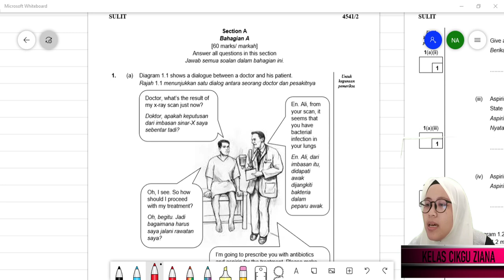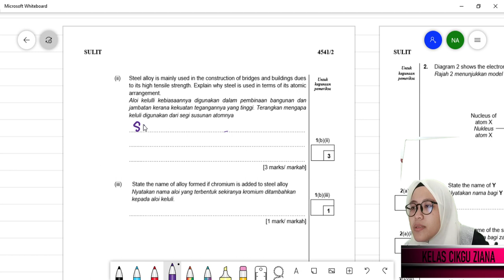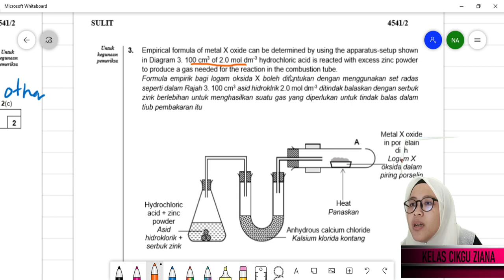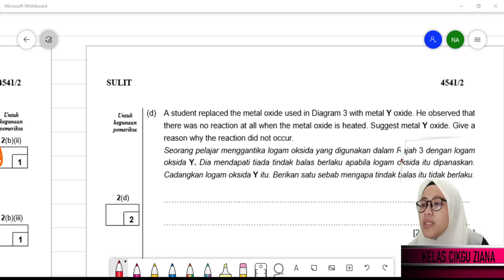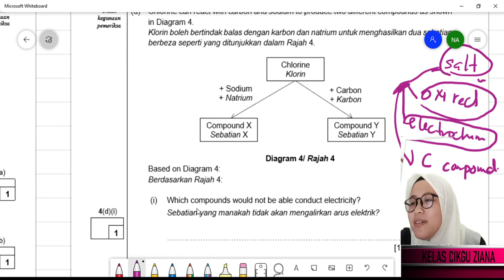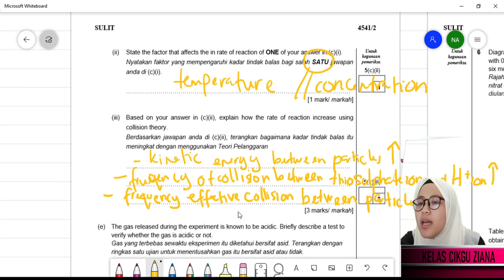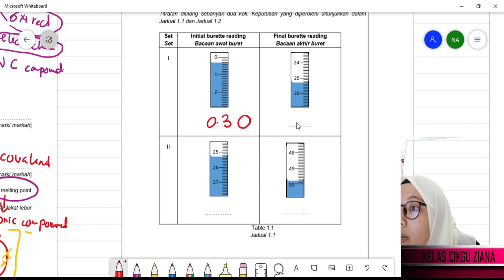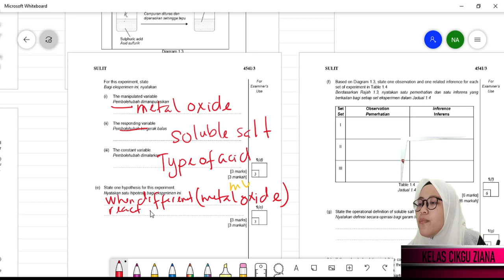CHEMISTRY TRIAL EXAM MELAKA SPM 2020